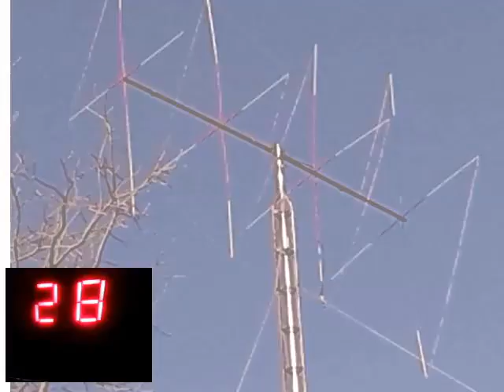Audioman288 & 44 mag & more